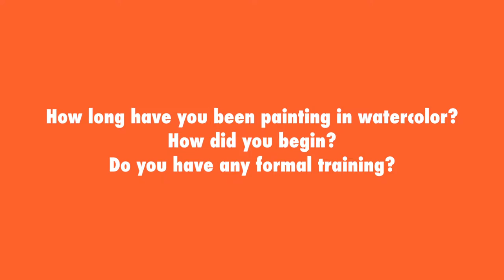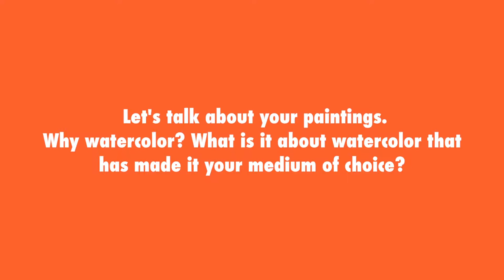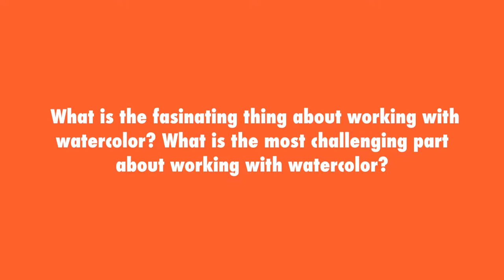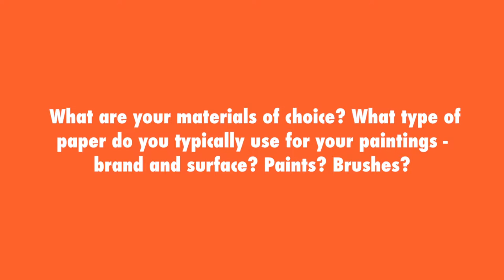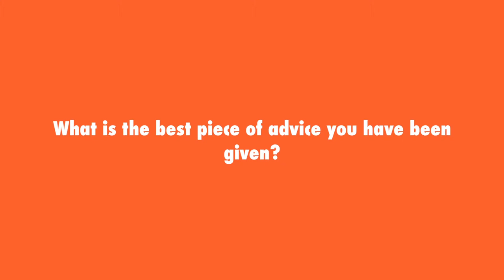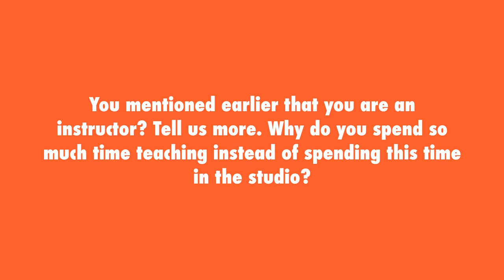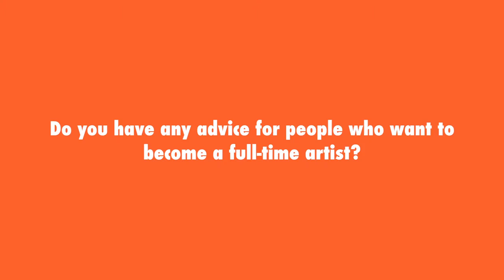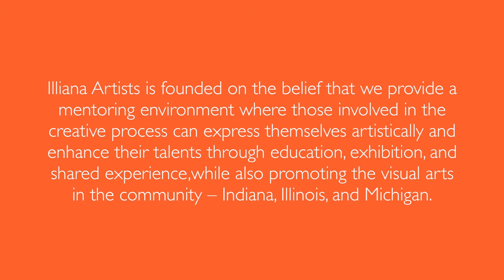-Illiana Artists Member's Series: Dale L Popovich Watercoloist – April, 2016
This video is part of the New Illiana Artists' Members Series.

This month we spent an afternoon with IA's 16th Juried Exhibition – Best of Show Winner, Dale L Popovich IWS.

Observer. Artist. Watercolorist. Dale L. Popovich IWS is an award-winning watercolor artist and art teacher who is passionate about capturing the raw beauty of the American landscape with the fluid stroke of a brush. As you will see the works selected in his watercolor painting portfolio represent the breath of his holistic approach to watercolor painting.

You can learn drawing and painting with this talented and experienced master art teacher through his art classes, his new online art academy, and watercolor workshops. He has weekly classes at the Palette & Chisel, Mainstreet Art Center, Elmhurst Art Museum, and Popovich Studio art classes. Through his 36 years of professional teaching, Dale has taught well over 2000 students.​

ARTIST STATEMENT
I have been a watercolorist and art instructor for over 36 years and firmly believe that it’s important for the artist to know the fundamentals of art, drawing, composition, perspective, and color theory. Only a foundation in these basics allows artists to give their imaginations free rein, to depart from reality (a little or a lot) to create a unique and personal vision.

TEACHER'S PHILOSOPHY STATEMENT
I have been an art instructor for over 36 years and firmly believe that it’s important for the artist to know the fundamentals of art, drawing, composition, perspective and color theory. It is only with this grounding in basics that the artist can give full play to his or her imagination, and depart from reality (either a little or a lot) to create the mood he or she is seeking to convey. After all, it is imagination coupled with skill and craftsmanship that is the key for any artist. Imagination is the child within all of us and cannot be lost.